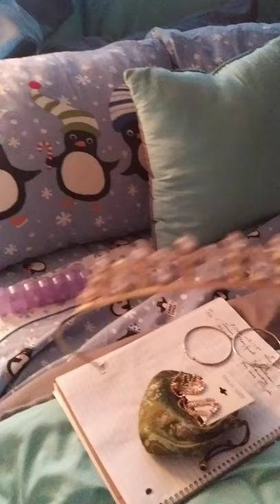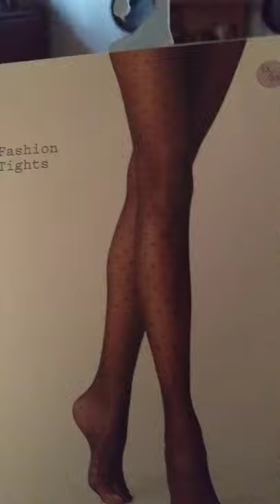Gatsby Xmas Party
What my outfit consist of for my sisters Gatsby style  Christmas party